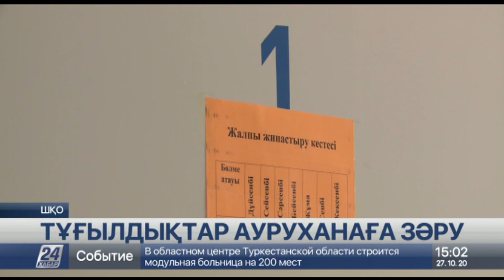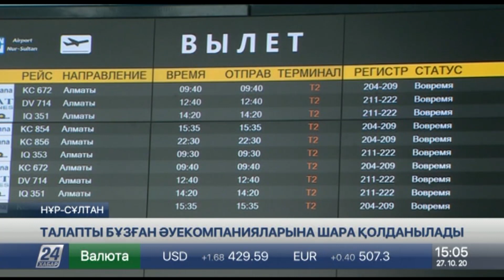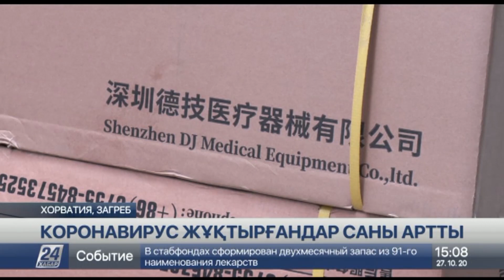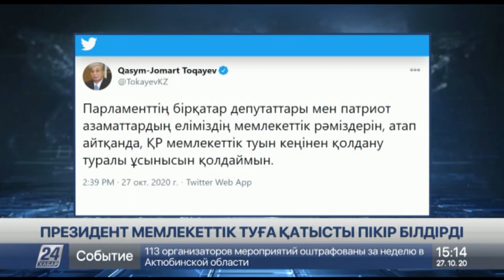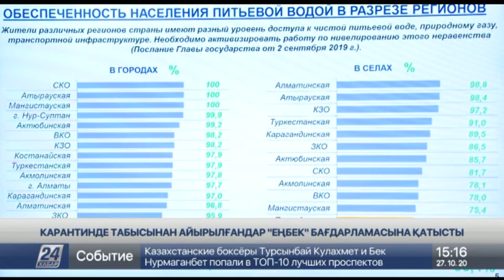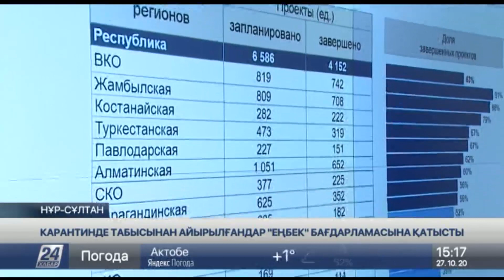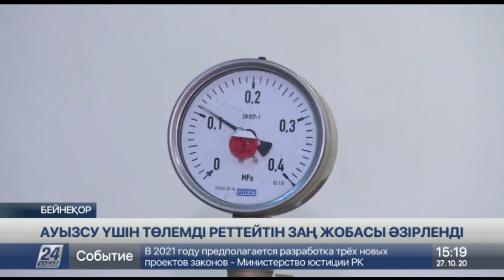27 қазан 2020 жыл - 15.00 жаңалықтар топтамасы